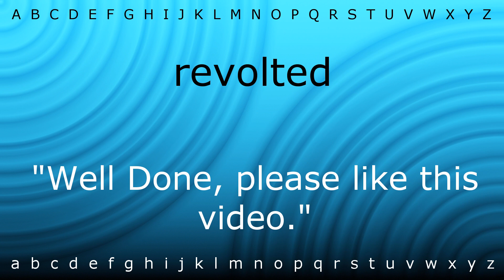How to pronounce 'revolted' with Zira.mp4